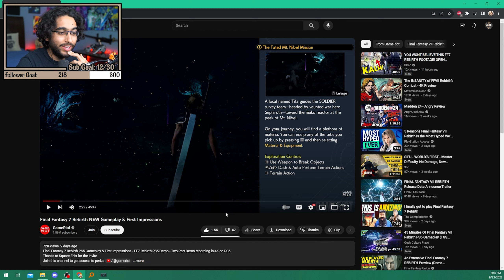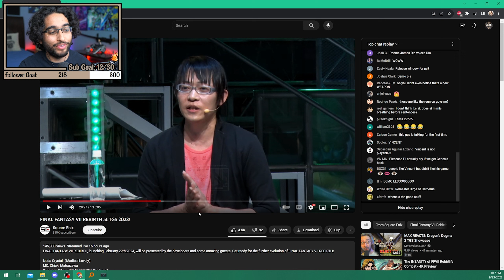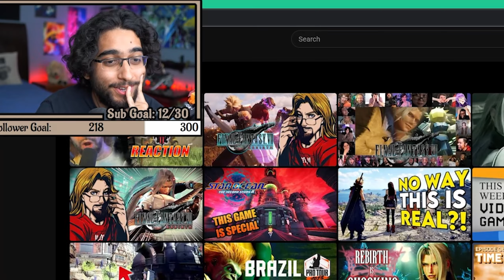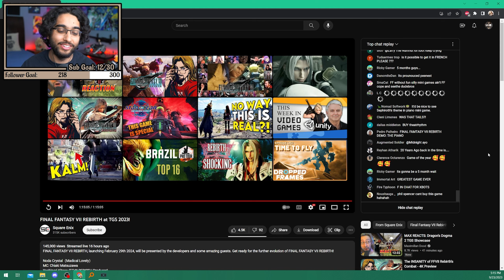I Almost CRIED | Adi Reacts: Final Fantasy 7 Rebirth - Demo Footage & TGS Coverage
Chapters:
0:00 Intro
4:09 Demo Reaction
53:28 TGS Reaction
1:52:58 Closing Thoughts

This past week has been absolutely INSANE when it comes to the boatload of information and footage that we've been getting in regards to the upcoming Final Fantasy 7 Rebirth, which myself and so many fellow FF7 fans are unspeakably excited for. Strap on in for what's quite possibly my longest reaction video so far, where I'll be checking out the playable demo of FF7 Rebirth that went out to part of the community, as well as the Tokyo Game Show panel where the FF7 Rebirth devs covered a whole bunch of new gameplay footage. I legitimately cannot believe what I've been seeing so far - this game looks INCREDIBLE! Hope you enjoy me gushing over this for pretty much 2 hours, and as always: